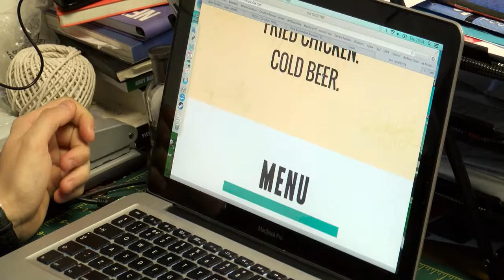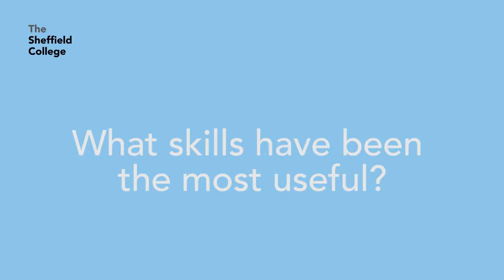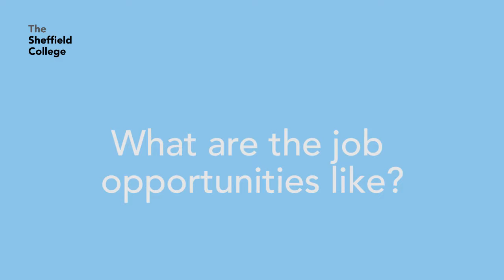Entrepreneur and business owner - Richard Ledger @ Lucky Fox and Real Talk Digital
A short insight into being a restaurant and digital marketing Entrepreneur.
Find out; what they do, how they got there and what the job opportunities are like.